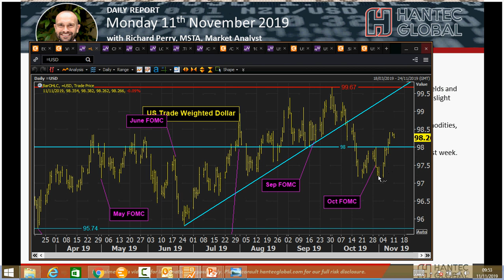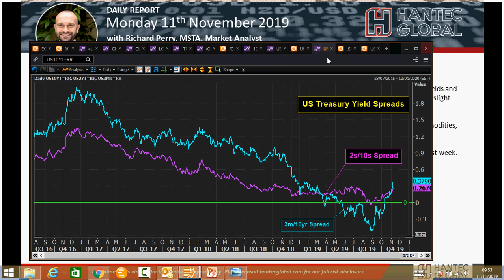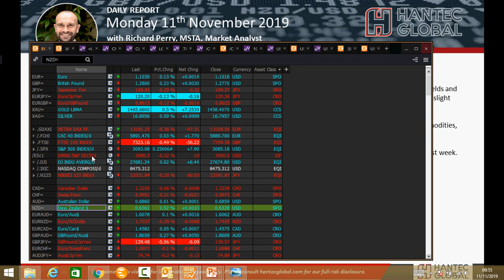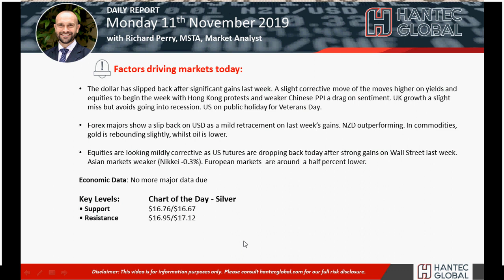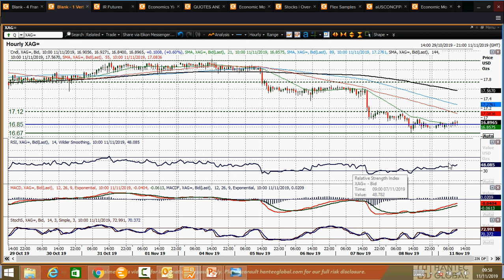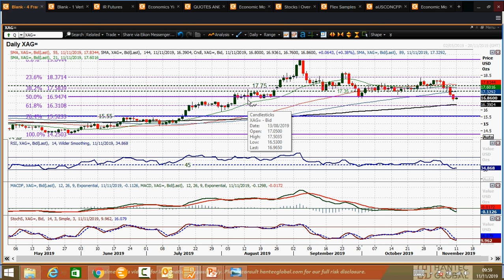Market Commentary – Hantec Markets 11/11/2019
What is the outlook for major markets?